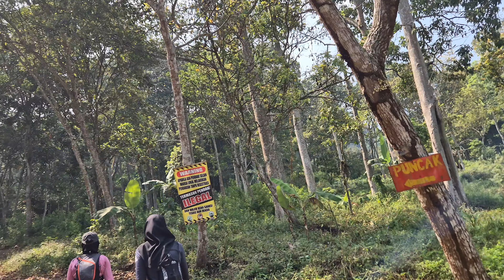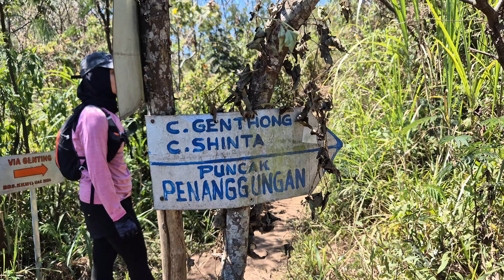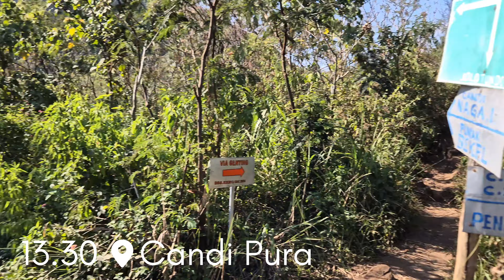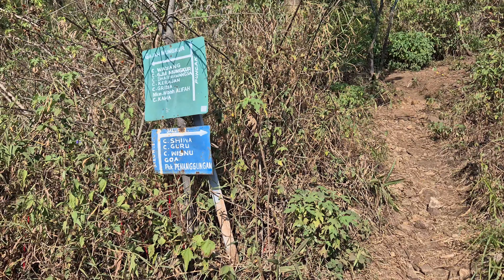BEKEL-SARAH KLOPO || Wisata Candi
Lintas Bekel Sarah Klopo, Gunung dengan banyak Candi